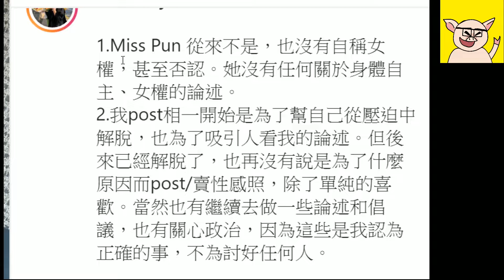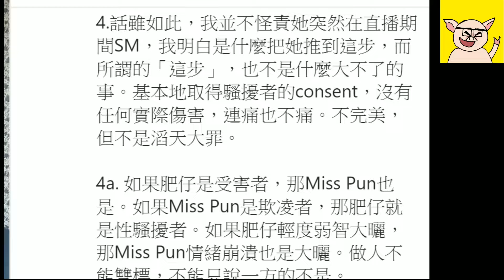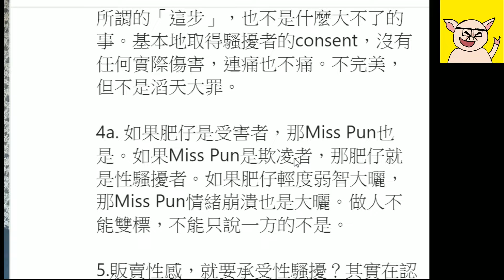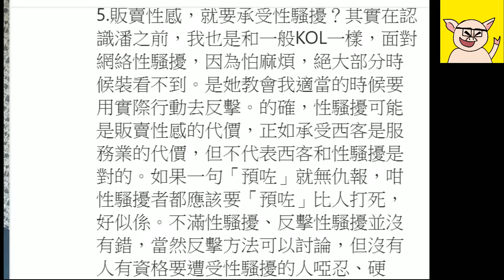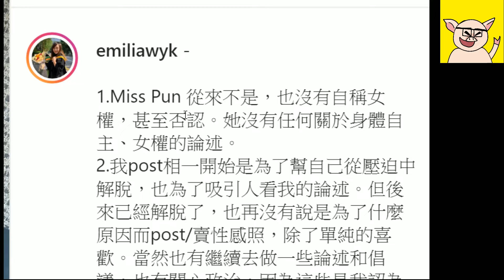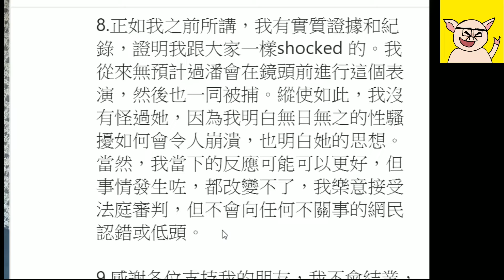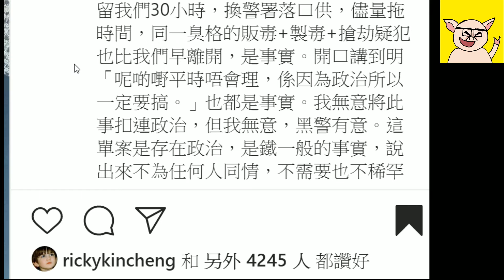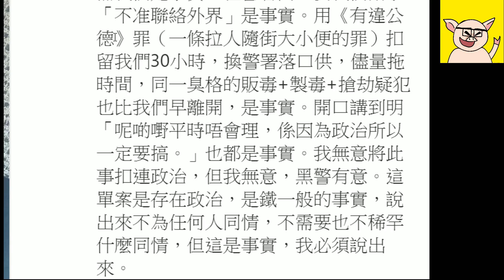人中呂布sigma 評論Miss pun事件，emilia wong 出文回應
希望大家請讚好👍、訂閱和分享🙏🙏🙏
同埋按下面的鐘
如果有什麼意見亦都好歡迎大家喺度留言🙏🙏🙏